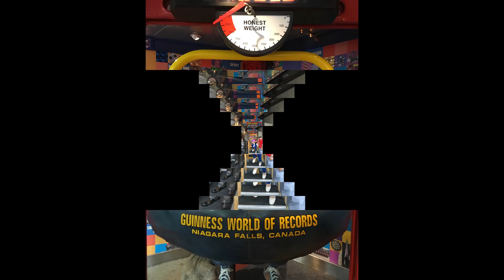Vlog EPI - 31 - Canada Day Weekend Pt. 2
This is the second part of a 2 part vlog of our Canada Day Weekend. Starts off with some of the family finding our the good news. Vince is going to be a BIG Brother! yay! Janelle will have a new baby cousin. So exciting! and the rest of our weekend spent with family and fireworks. Enjoy!

If your interested in the YOLI Better Body System, msg me or visit my

Shoutout to my brother Ferjason Asanas for the intro music.